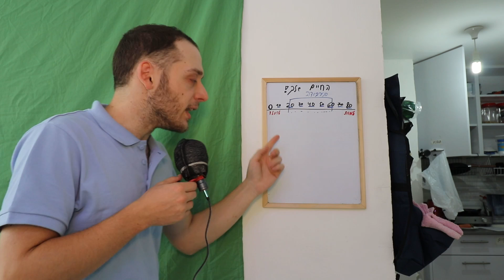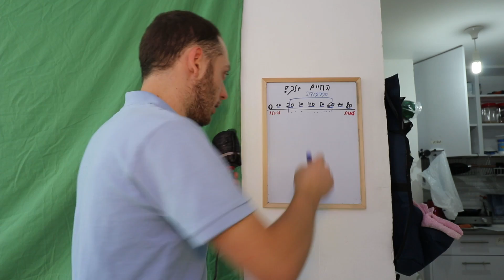האם אנחנו חיים או שורדים ?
ולוג 09

✅ About using the music:

- You can NOT remix the music without our consent.